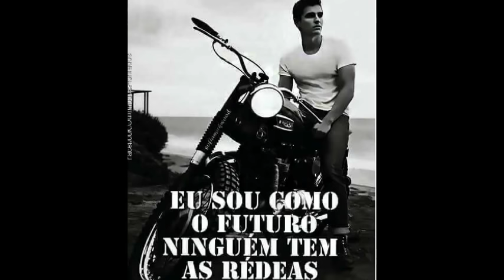Novas Regras Uber